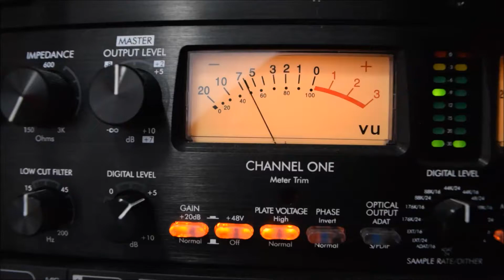Duo Contigo Official Music Video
This is the Official Music Video of the Cover of the original song of Calibre 50 by the duo CONTIGO Directed, Edited, Produced, and Shot by me Alfonso Tapia @Kreativphoto in collaboration with Daisy Marie Dorado, Miguel Huerta singers, and Cesar Moreno our Music Engineer, and Tania @taniastudios Hair and Make up.